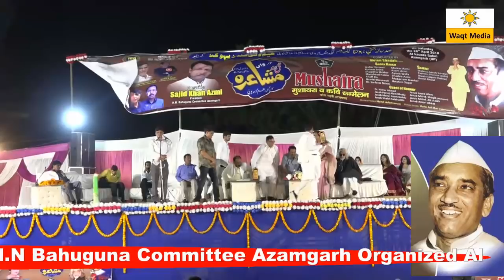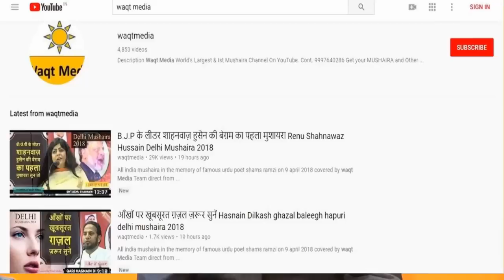Jauhar Kanpuri, Muzaffar Ali,Kunwar Javed, Kripa Sankar Recvd Award Kaunra Gahni Azamgarh Mushaira18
Hemvati nandan Bahuguna  Committee Azamgarh   Presnts  All india mushaira & Kavi sammelan in the memory of Hemvati Nandan Bahuguna (Veteran Freedom Fighter Statesman )  Ex. Chief Minister U.P    is held   on 28  april   2018 covered  by  waqt Media Team  direct from Kunra Gahni Azamgarh U.P India
Mushaira Convener- Sajid Khan Azmi  President Hemvati Nandan Bahuguna Committee Azamgarh
Nizamat- Moin Shadab Nazim e Mushaira
Mushaira Sarparast- Prof.Rota Bahuguna Joshi  Cabinet Minister  U.P Govt.
Mushaira Sadar- Z.K Faizan Advocate Supreme Court
Mehmane Khususi-Muzaffar Ali Film Maker

Poets & Poetess
Jauhar Kanpuri, Altaf Ziya, Kunwar Javed,  Shambhu Shikhar, Shadab Azmi, Ayyub Wafa, Padmini Sharma, Danish Ghazal, Sweta Sargam  Ibrahim Sagar & many More